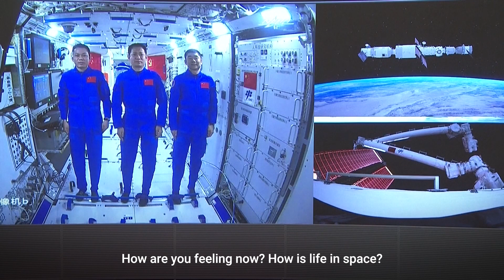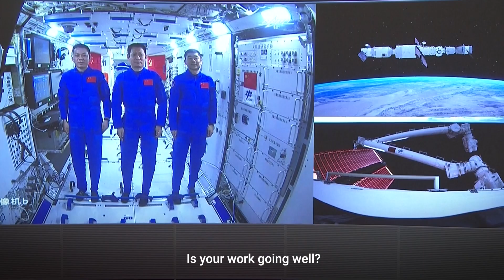President Xi Jinping congratulates China space station astronauts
Chinese President Xi Jinping spoke to the three astronauts who landed on Tianhe, the core module of the Tiangong space station on June 23, 2021. The trio are on a three-month mission to help build the space station. The Shenzhou-12 mission is the third of 11 missions to construct China’s first-ever space station, which is expected to be completed by 2022.

Video source: CCTV